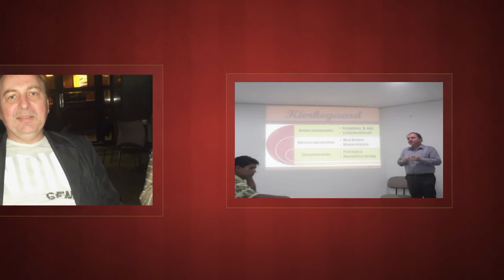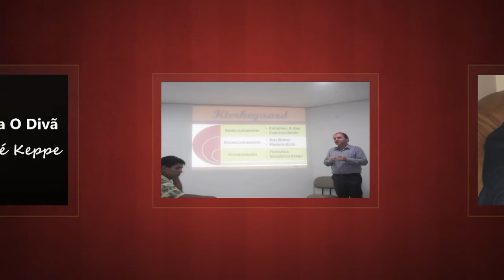"O Divã de André Keppe" de 06/01/2013 com o tema: Você bebe com moderação?"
André Keppe